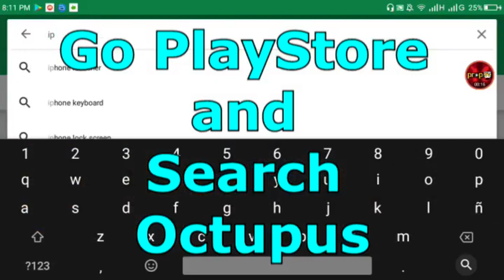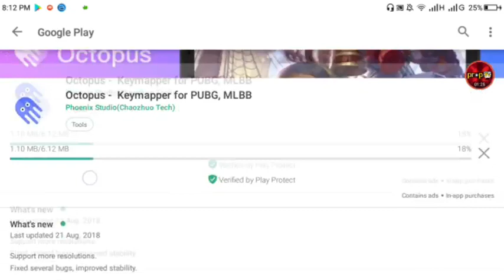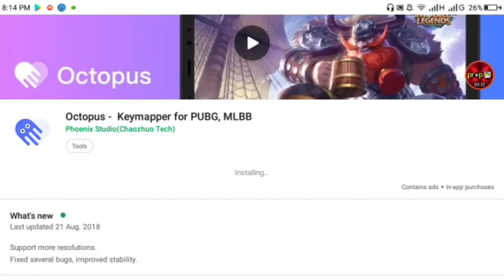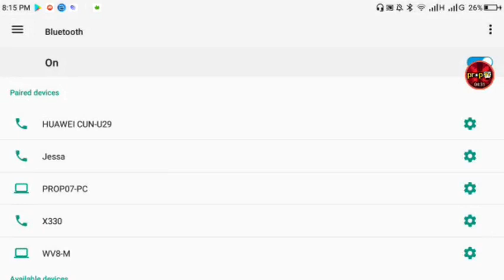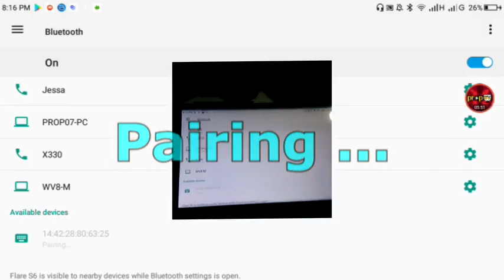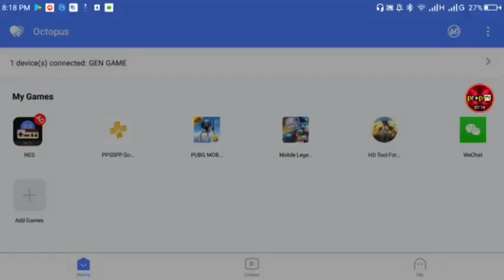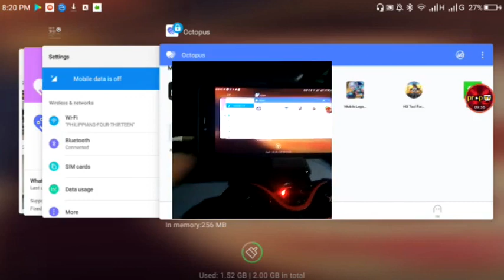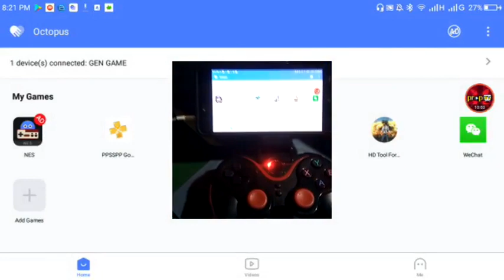TUTORIAL: How to use GENGAME S5 BLUETOOTH CONTROLLER on Any ANDROID PHONE. +NOT ROOTED+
How to use GenGame S5 Bluetooth Controller on Any Android Phone using Octupus App. ( Rooted / NotRooted )